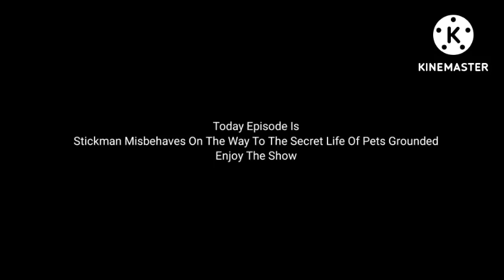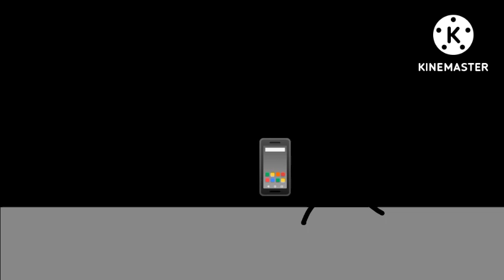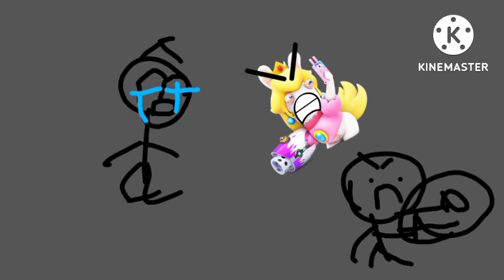Stickman Misbehaves On The Way To The Secret Life Of Pets Grounded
TRANSIPICION